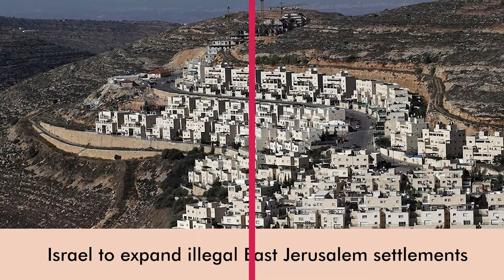Daily Round-up|Thousands reach Delhi as farmers mark 1 year of historic sit-in and other stories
In today’s episode of the Daily Round-up we take a look at rallies in different parts of India as the farmers’ struggle completes 1 year; a motion of impeachment filed by opposition lawmakers against Peru’s left-wing President Pedro Castillo; police repression of a protest march held in Istanbul on the International Day for the Elimination of Violence Against Women; and Israel’s initial plans to build 9,000 new illegal settlement homes in Occupied East Jerusalem.